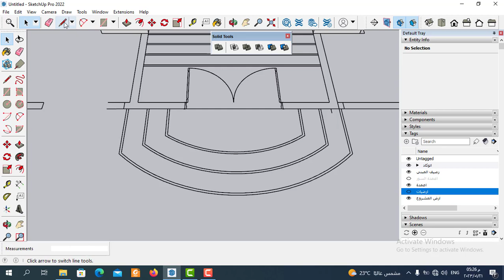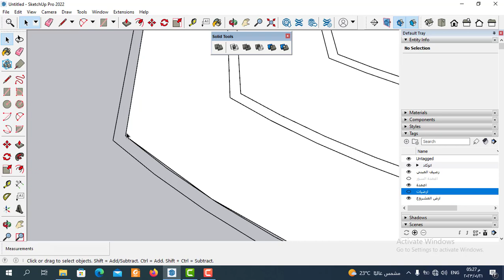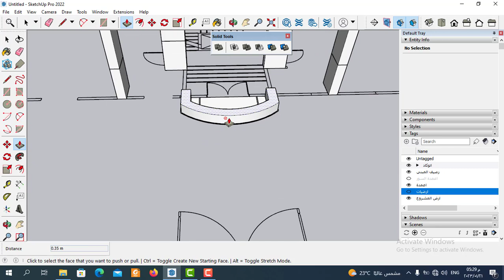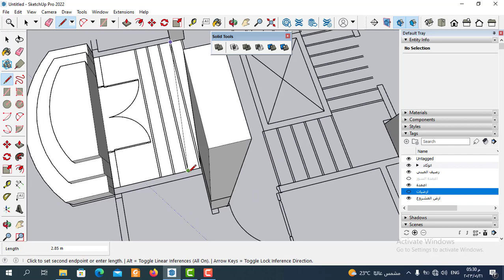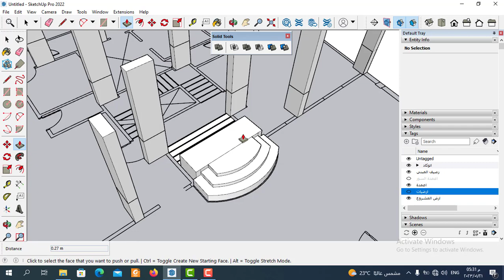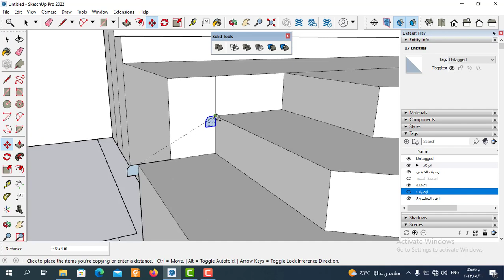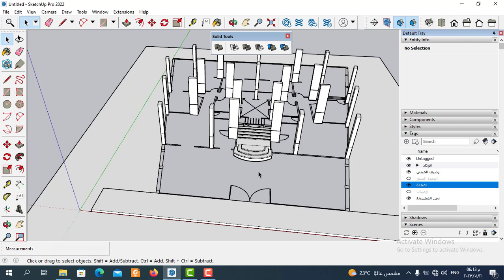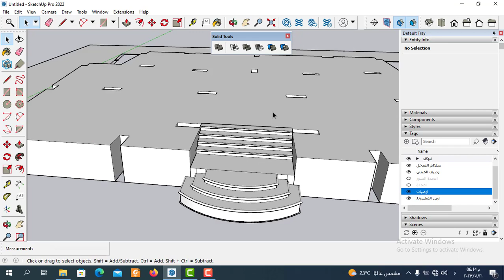skechup | ورشة تصميم كلاسيك اسكتش اب | part 4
كيفية رسم السلالم في اسكتش اب من خلال ورشة تصميم كلاسيك اسكتش اب و كيفية رسم مشروع كامل في برنامج اسكتش اب  وشرح افضل ورشة تصميم كلاسيك سكتش اب  وشرح وتعلم التتصميم في جوجل اسكتش اب بسهولة  Classic Sketchup Design Workshop وشرح طريقة رسم السلالم في اسكتش اب
تعليم سكتش اب وتعلم طريقة رسم السلالم  بالمبني في اسكتش اب  وافضل طريقة تعلم تصميم كلاسيك سكتش اب  و تجعلك تستطيع التصميم الخارجي على سكتش اب من البداية حتي احتراف بسهولة وكيفية عمل التصميم الدتخلي في اسكتش اب من خلال تعلم طريقة رسم السلالم في اسكتش ابsketchup  modeling

سنتعلم في هذا الفيديوطريقة التصميم كلاسيك سكتش اب  (sketch up) واسهل طريقة تعلم ادوات هامة  في سكتش اب sketchup modeling
وسنتعلم الاوامر الاساسية في برنامج اسكتش اب وسنتعلم من خلال خطوات مرتبة طريقة الرسم 3dفي برنامج اسكتش اب وكيفية تصميم كلاسيك سكتش اب ,Classic Sketchup Design Workshop
  داخل  برنامج اسكتش اب ولتحويل الرسومات ال2d الي رسومات 3d في برنامج جوجل اسكتش اب وسنتعلم من خلال الفيديو  شرح اهم  ادوات اساسية في سكتش اب تجعلك كيف ترسم السلالم  بالمبني في اسكتش اب  من البداية حتي احتراف  في برنامج جوجل سكتش اب وتجعلك محترفا  في برنامج اسكتش اب   والعديد من الاوامر في سكتش اب  تابعونا من خلال كورس تعليم اسكتش اب و طريقة احتراف الادوات الاساسية  في سكتش اب واسهل طريقة تصميم كلاسيك سكتش اب  Classic Sketchup Design Workshop